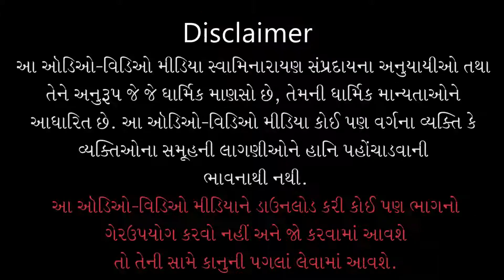Gyandhara | જ્ઞાનધારા | Dhanni Raksha Karvano.. | 23 Feb 2015 | Pu. Gyanjivandasji Swami -Kundaldham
Title: Dhanni Raksha Karvano Upay
Guj. Title: ​ધનની રક્ષા કરવાનો ઉપાય
Type: Katha
Category: Gyandhara
Orator: Pu. Gyanjivandasji Swami - Kundaldham
Event Date: 23 Feb 2015